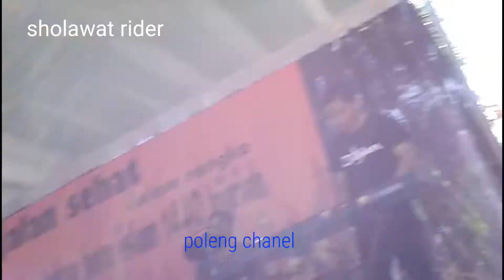sabian kw versi kampoeng 28